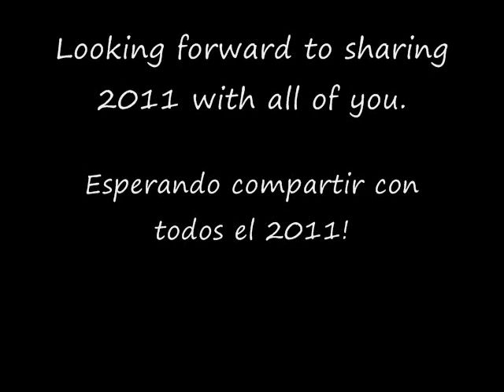2010 Christmas Final.wmv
Xmas dedication to my friends and family Dec 2010